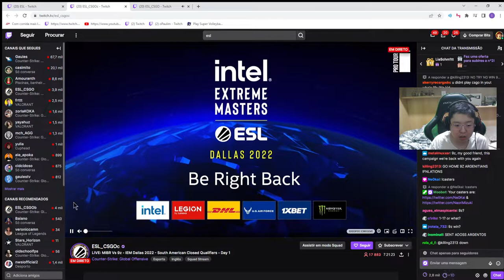GODSENT VS PARTY ASTRONAUTS - ANCIENT (MAPA 2)(MD3)(PTBR LIMINHA) - IEM DALLAS 2022 NA - CLSD QLFIER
IEM DALLAS 2022 NA - CLOSED QUALIFIER - PTBR

PARTY ASTRONAUTS VS GODSENT - MD3

MAPA: ANCIENT

DATA: 23/04/2022